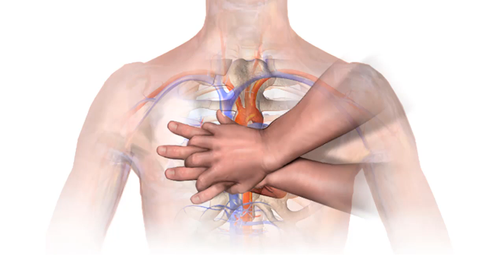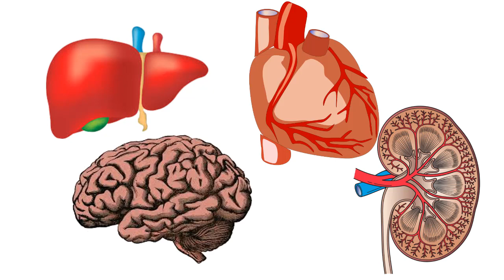What does DNR order mean for patients?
A DNR is an extremely important order for patients. It gives health professionals information on the wishes of the patients in the worse case scenario, death. There are many misunderstandings and we wanted to discuss what a DNR in the most simple way possible.